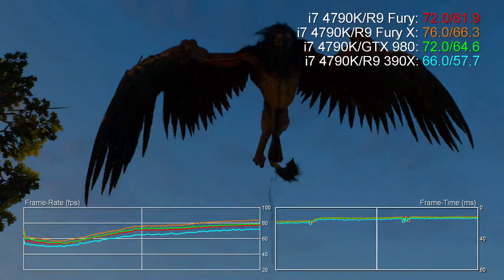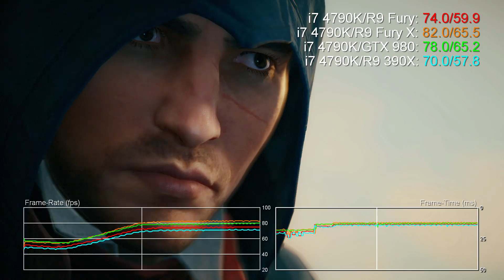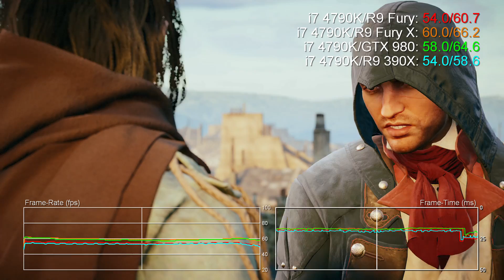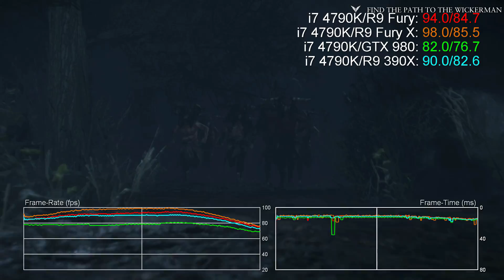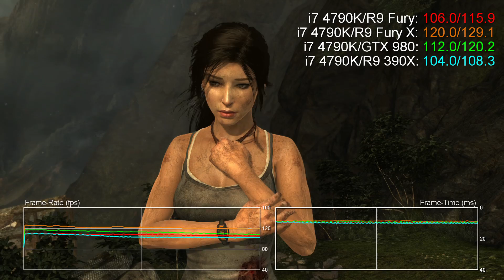Air-Cooled R9 Fury 1080p Benchmarks vs Fury X/GTX 980/R9 390X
It's safe to say that R9 Fury products aren't really designed to be run at 1080p resolutions - lower-tier cards like GTX 980 and R9 390X put up a hell of a good fight against the AMD flagships to the point where the 980 can even beat the Furies on some titles, even at reference clocks.

And that's kind of weird: Nvidia's alternatives - GTX 980 Ti and Titan X - don't scale that well at 1080p against the GTX 980, but you can still see a 20-25% boost depending on the model of 980 you're comparing it to. Here are the games we tested:

00:00 - The Witcher 3
01:10 - Assassin's Creed Unity
02:20 - Shadow of Mordor
03:01 - Ryse: Son of Rome
03:38 - Crysis 3
05:09 - Battlefield 4
06:06 - Tomb Raider

Want to see the same games benched at more taxing resolutions? The higher you go, the better the Fury products perform: